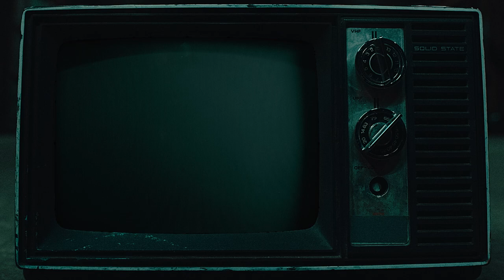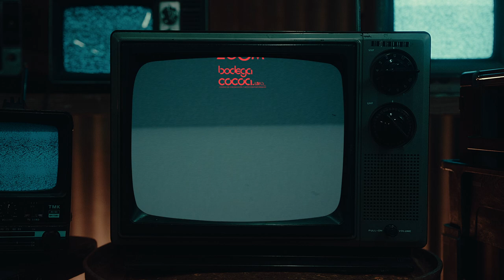Tohms - Televisores (Videoclip) | Lánzate Vol. 1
La banda Tohms fue la ganadora del "Lánzate Vol. 1", concurso de bandas organizado por Buenaventura Tv para los nuevos talentos de la música independiente ecuatoriana.

Tohms es una banda formada en 2018 en Puyo, en la provincia amazónica de Pastaza. Su tema "Televisores" es una crítica de lo que "se debe" hacer o sentir para ser considerados artistas. ¡Atentxs con esta banda!

Créditos:

Dirección: Chan Machine
Dirección de fotografía: Andrés Puente Rivadeneira
Dirección de arte: Nicole González
Asistente de dirección: Martín González
Producción Ejecutiva: Sebastián Benalcázar, Mariana Pizarro, Luis Rubio y Martín González
Producción de campo: Rachel Proaño
Asistentes de cámara: Christian Peñafiel y José Espinoza
Asistente de arte: Esteban Suárez y Michelle Von Lippke
Gaffer: Alejandro Adriano
Key Grip: Sebastián Cabascango
Grips: Camila Freire, Paúl Bayas y José Ignacio Sierra
Editor: Ricardo Sempértegui y Carlos Estrella
Colorista: Andrés Puente Rivadeneira y Carlos Estrella